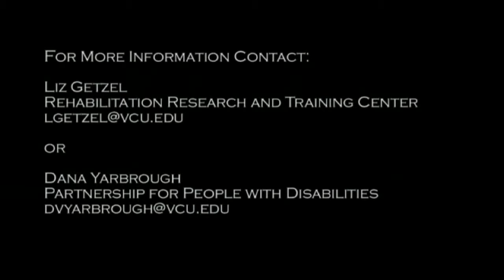College Work Experience